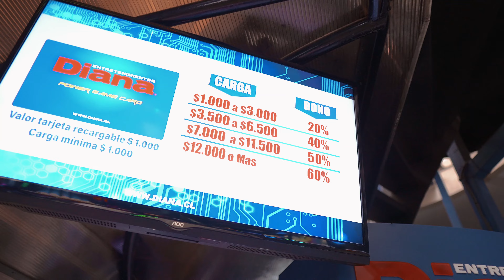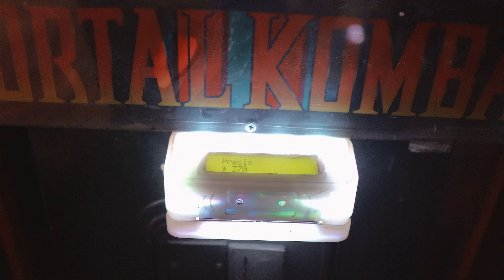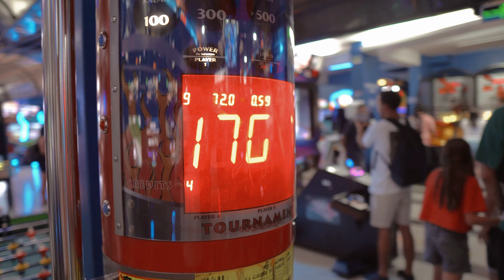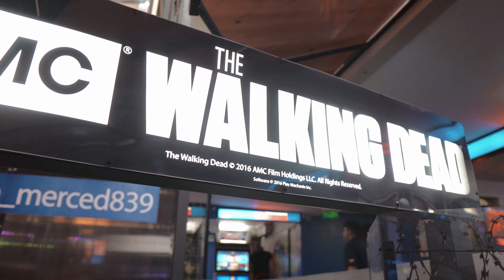Fliperama Diana - Dica pra quem vem pra Santiago com crianças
Se você gosta de vídeo games, ou você está indo com criança, esse lugar é pra você! É gratuito pra visitar e os jogos são muito baratos! Com 50 reais joga você e mais 2 pessoas durante um boooom tempo.

Endereço: Rua Merced 839, Santiago Centro

⚠️ Fique ligado: O roteiro apresentado neste vídeo pode sofrer alterações a qualquer momento. Para garantir que você tenha as informações mais atualizadas sobre os nossos tours, consulte sempre o portfólio oficial disponibilizado pelo seu consultor ou pelo nosso número de atendimento.

Links Importantes

Se você precisar de ajuda no seu roteiro no Chile, quiser reservar passeios em Santiago ou no Atacama, fala com a gente! Nós teremos o maior prazer em lhe ajudar. Todos os dias nós damos dicas e mostramos um pouco dos lugares turísticos por meio dos nossos stories nos nossos instagrams.

@zerandochile - Passeios Santiago e Atacama
@321chile - Passeios Santiago e Atacama
@talesbarreto - Instagram do chefinho com dicas de Chila
@exploraoficial - Pacotes completos (Passagem, hospedagem e passeios)

Nesse link abaixo você encontra o link direto pro nosso whatsapp de passeios, link pro whatsapp de pacotes completos e outros links importantes.